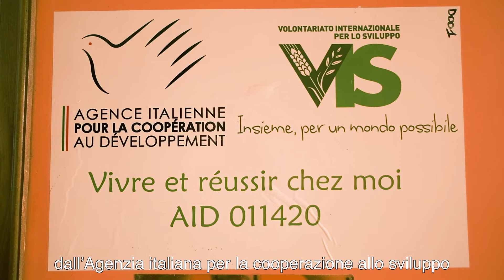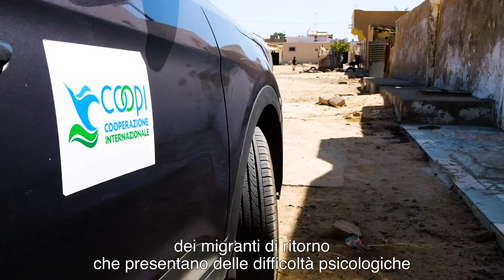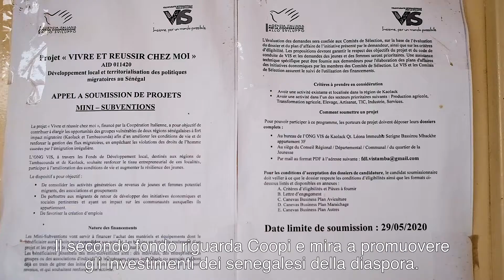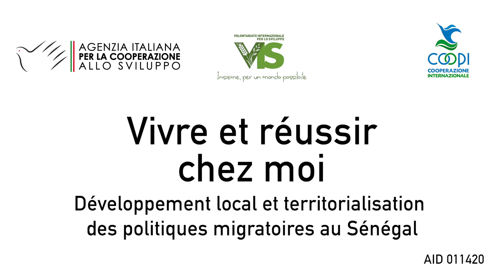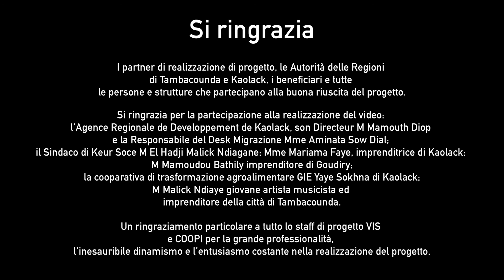Vivre et réussir chez moi au Senegal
Au Sénégal, de 2018 à 2021, COOPI  - Cooperazione Internazionale est engagée avec la ong VIS dans le projet "Vivre et réussir chez moi - Développement local et territorialisation des politiques migratoires au Sénégal", financé par l'Agence italienne de coopération au développement (AICS).

L'objectif général du projet est contribuer à élargir les opportunités des groupes vulnérables dans deux régions sénégalaises à fort impact migratoire (Kaolack et Tambacounda), afin d'améliorer leur conditions de vie et de réguler la gestion des flux migratoires, prévenant ainsi les violations des droits humains.

Cette vidéo est un court-métrage de 3 minutes. Il existe une version plus longue de la présentation du projet.

In Senegal, COOPI - Cooperazione Internazionale è impegnato insieme al VIS nel progetto "Vivre et réussir chez moi - Sviluppo locale e territorializzazione delle politiche migratorie in Senegal", finanziato dall'Agenzia Italiana per la Cooperazione allo Sviluppo (AICS).

L'obiettivo generale del progetto è di contribuire ad elargire opportunità ai gruppi vulnerabili che vivono in due regioni senegalesi a forte impatto migratorio (Kaolack e Tambacounda), allo scopo di migliorare le loro condizioni di vita e regolare la gestione dei flussi migratori, prevenendo così le violazioni dei diritti umani.

Questo video è un corto; esiste una versione più lunga di presentazione del progetto.